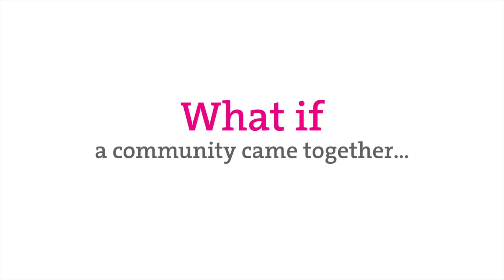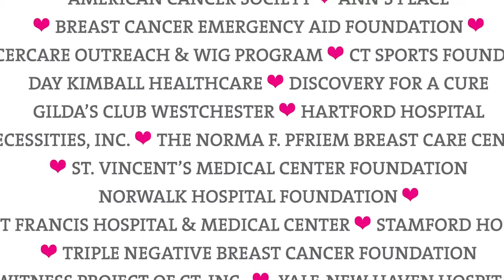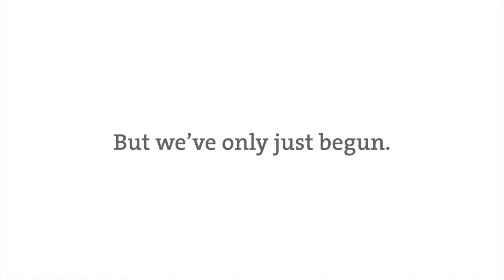Pink Aid's Mission: Celebrating 5 Years of Sharing Compassion Until There's A Cure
Pink Aid, a Connecticut-based 501C3 charity, was formed in 2011 to help underserved women survive breast cancer treatment with support and dignity. A second chapter, serving Long Island, was started in 2014, and the organization aspires to expand into other communities.

Since its inception, Pink Aid has granted $6.5 M to 47 organizations in Connecticut & Long Island to pay for screening initiatives,  outreach and education and provide for essential household expenses. Through its Pink Purse Initiative, Pink Aid has provided emergency financial support directly to more than 20000 women and men  allowing them to pay rents and mortgages, keep their lights and heat on and keep themselves and their families fed. Health care providers throughout Connecticut and Long Island have quickly come to rely upon Pink Aid to help their underserved patients.